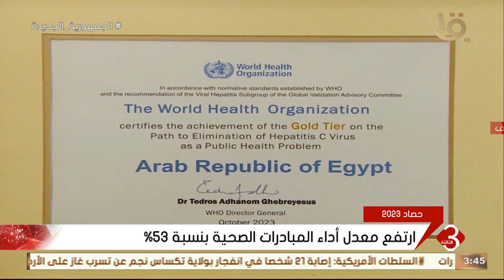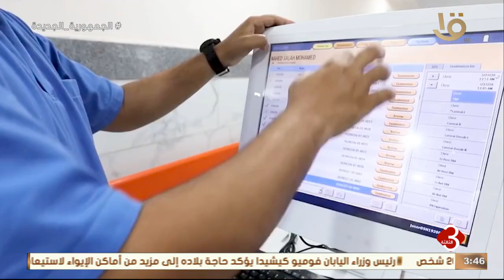نشرة الثالثة| حصاد القطاع الصحي في مصر لعام 2023